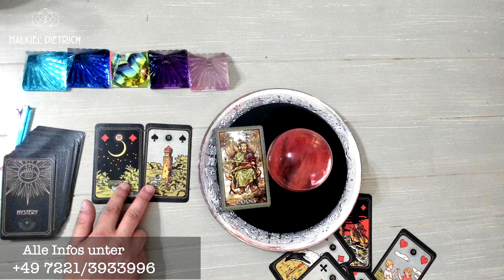Tages Orakel der Elemente - 28.07.20 Tarot, Astrologie, Energiearbeit, Tarot, Lenormand